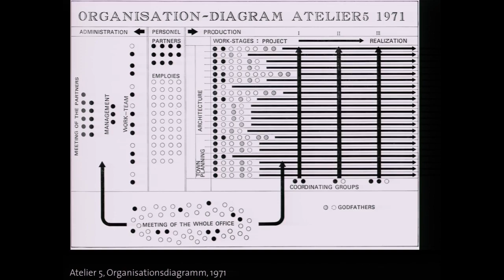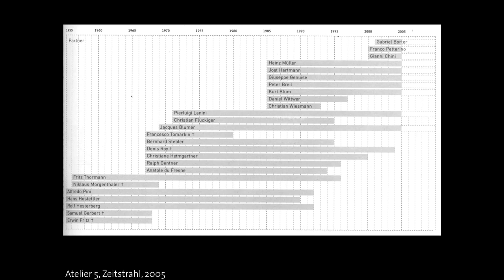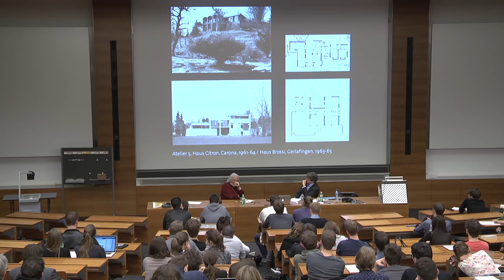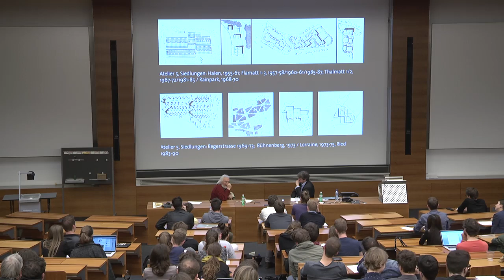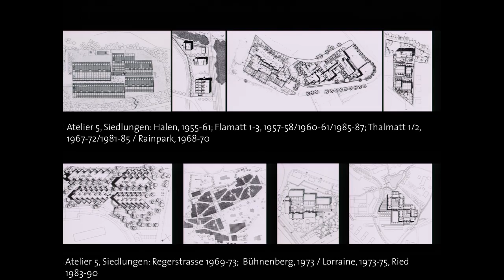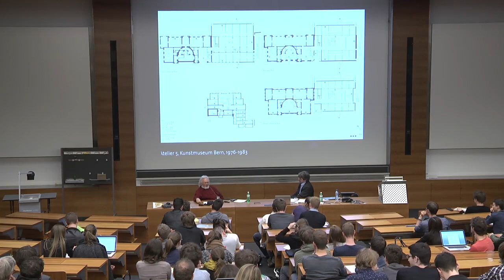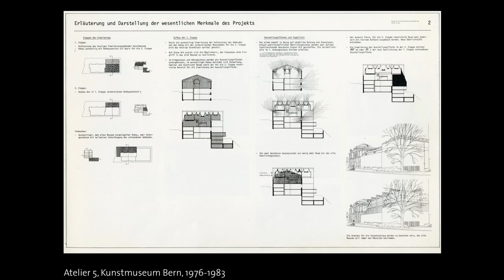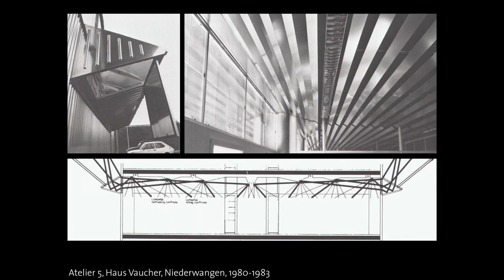Architektur im Gespräch: Jacques Blumer (Atelier 5)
Laurent Stalder in conversation with Jacques Blumer (Atelier 5), ETH Zürich, 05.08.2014